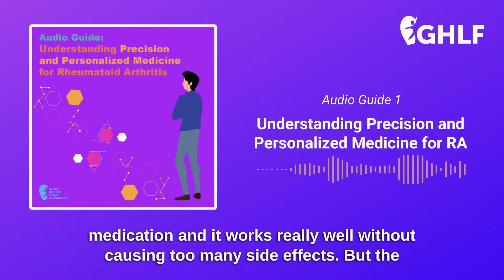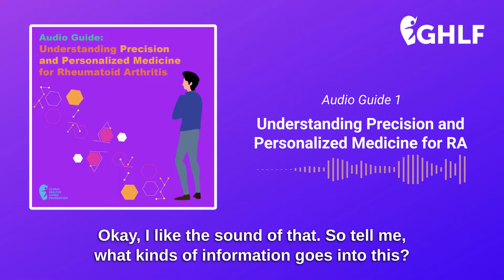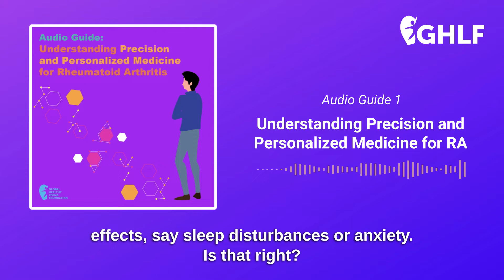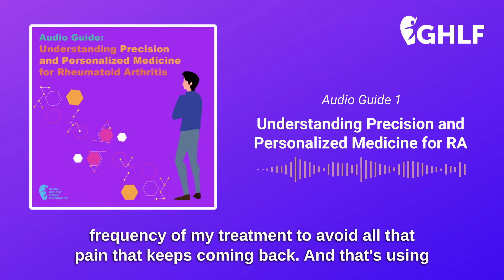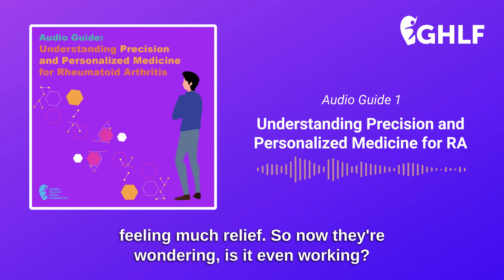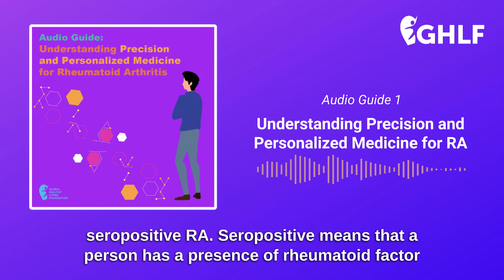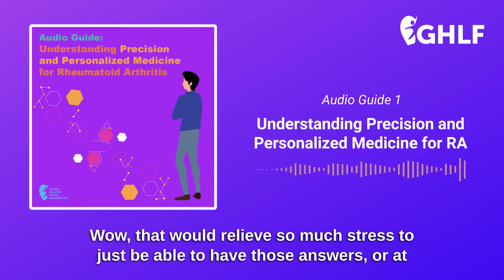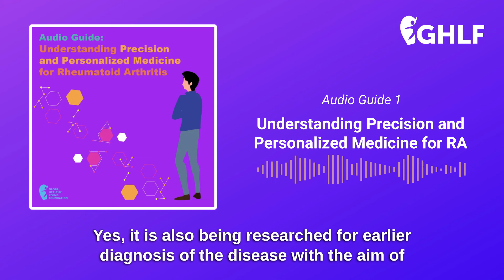Audio Guide 1: Understanding Precision and Personalized Medicine for Rheumatoid Arthritis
Understanding the difference between precision and personalized medicine is important for the present and future care of rheumatoid arthritis — learn why.

For more resources, go to: precisionandpersonalizedmedicine.creakyjoints.org